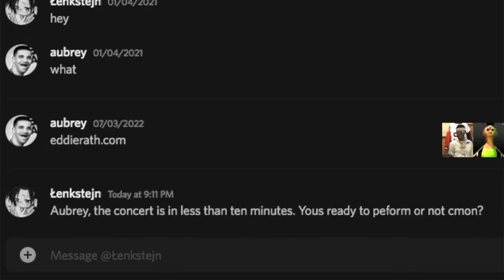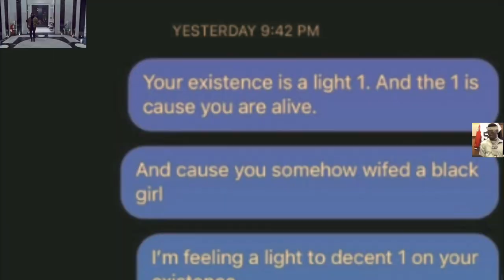Drake's Moonlight 1.86drk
A rather different direction; let me know if you buy or buy into it, thanks.

regards to uberduck.ai